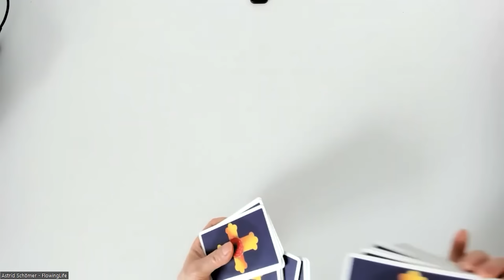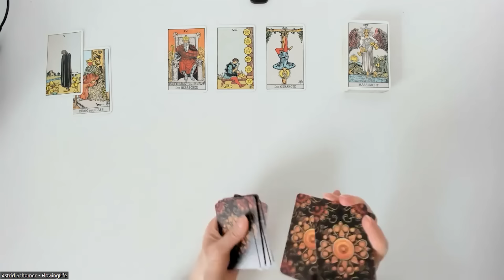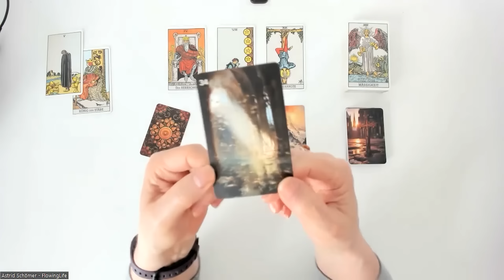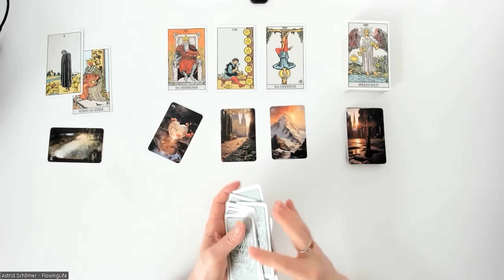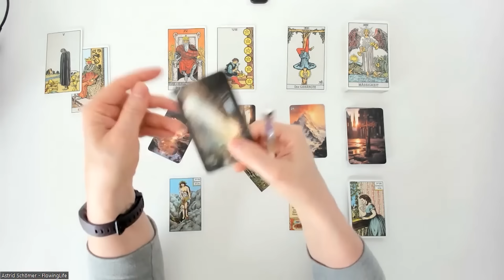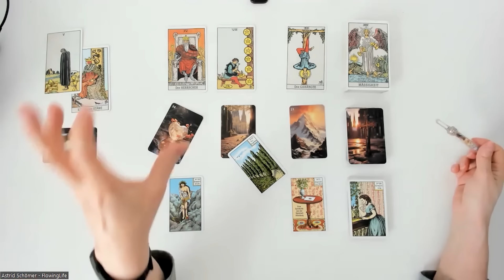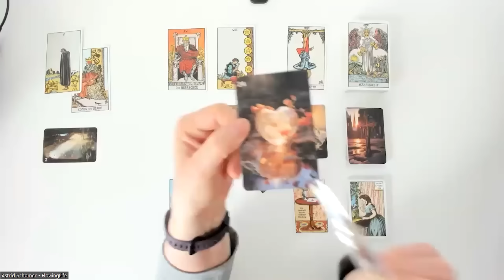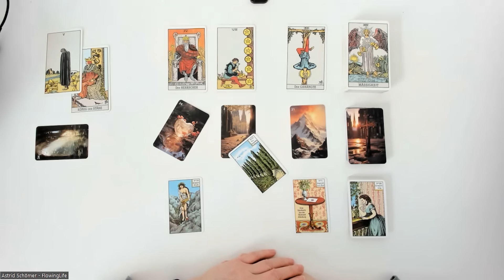Eure Herzen spiegeln sich 💖🪞💖- Tagesenergie für Freitag, den 08.03.2024